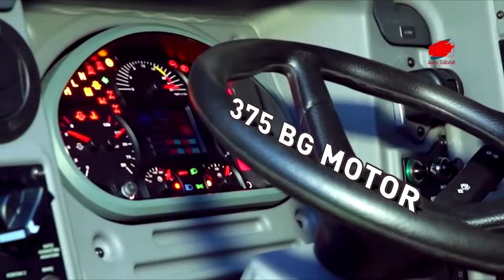İSRAİL MİLİTANLARI KASSAM’DAN KAÇAMIYOR | İSRAİL GAZZE’YE YENİ TUGAY GÖNDERİYOR | MALEZYA İSRAİL...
Kassam Tugayları, kara saldırısı gerçekleştiren İsrail militanlarını roketlerle imha ederken, İsrail militanları mücahitlerin saldırısından saklanacak yer arıyor.